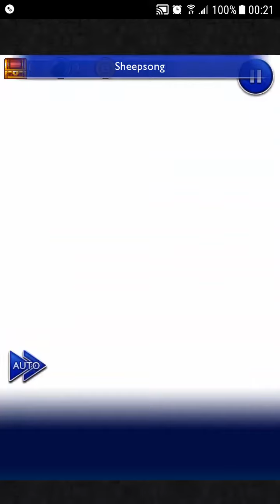FFRK - [Apocalypse+] Firemane - [Sailing the Skies] w/ FFV main characters